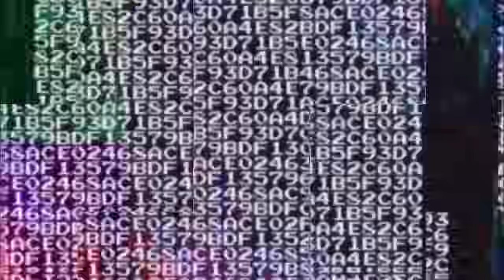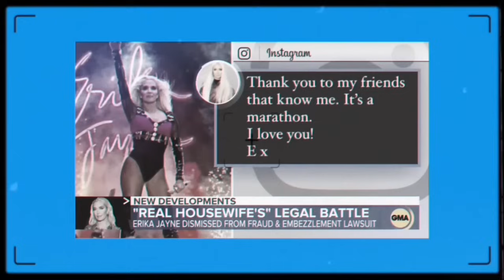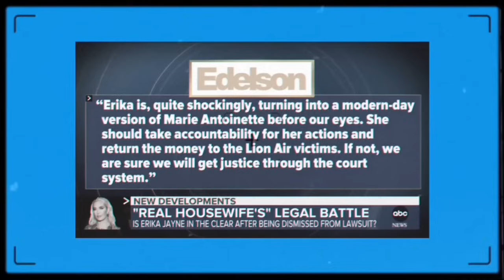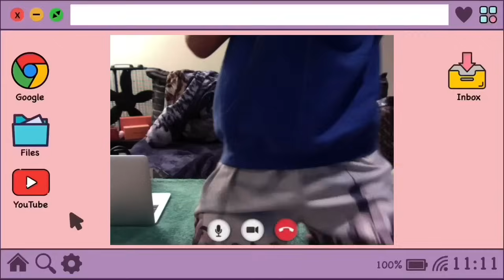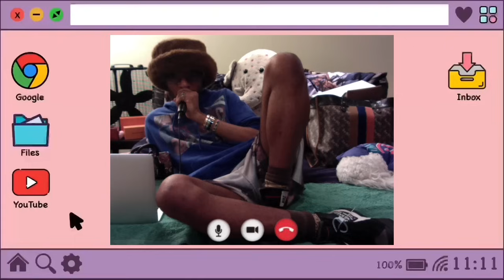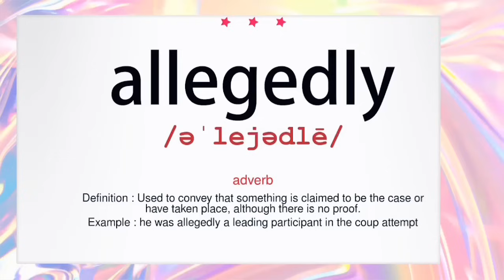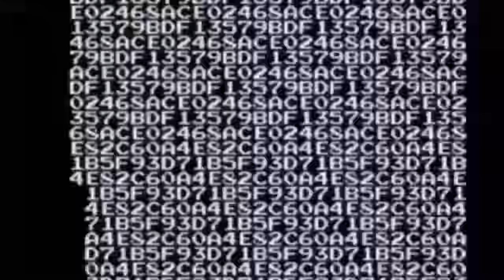RHOBH Reunion Part 2 (KHW EDIT)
Recap